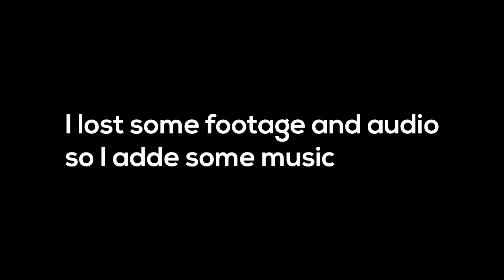Phoenix MapleStory Playthrough | Part 20 | (No Commentary)